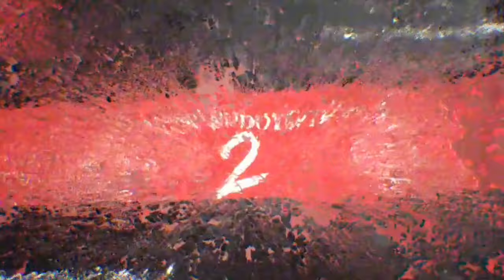Support Generasi Muda, Ki Akbar Hibah Wayang Kesayangan Senilai 1 Juta. OJO KECANTOL WEDOKAN SIK YO!